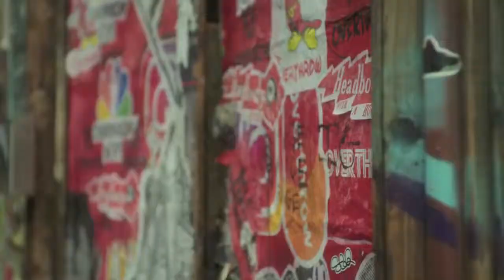Everlast G-SHOCK / G-SQUAD signature CASIO